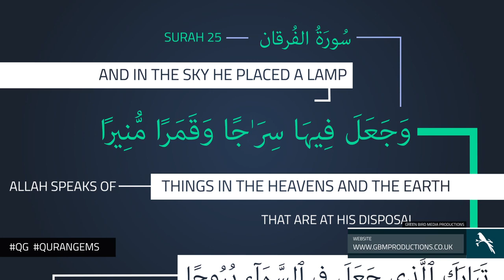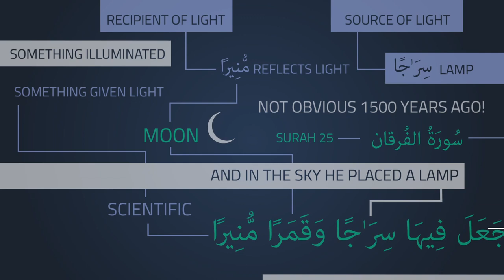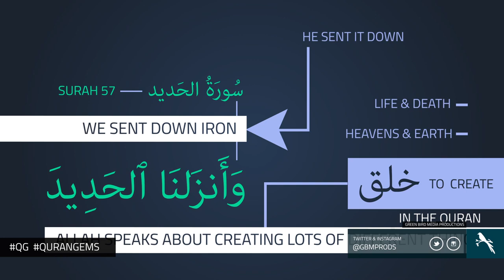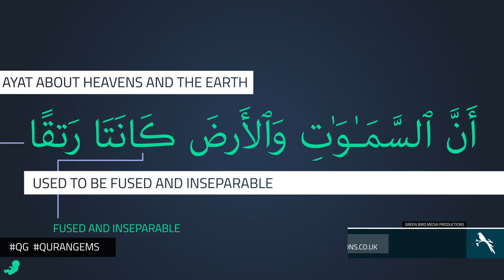Light Reflection Iron Big Bang Quran Gems